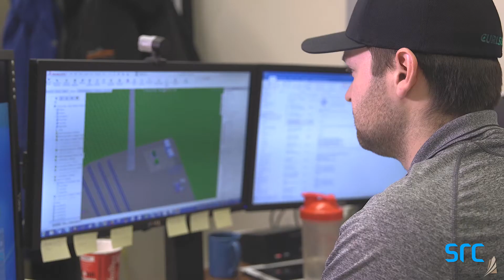Science with SRC (Curling edition): "I could put those four sensors in a hack."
Although the two things might appear to be unrelated, being a research technologist and a competitive curler has some similarities: both require precision, problem solving and a supportive team. Learn how SRC employee, Dallan Muyres takes what he learns in the lab onto the ice as a professional curler.